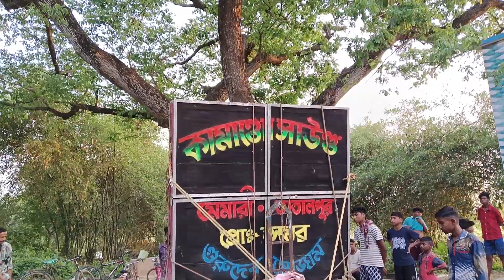আজ ইলামপুর//আর এন আর সাউন্ড ৩০/কামান্ডো ১৬/মাল বাঁধা হচ্ছে ll কাল কালি পূজা উপলক্ষে ১৯ চৈত্র..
আমার চ্যানেল আসার জন্য অনেক অনেক ধন্যবাদ আপনাকে..